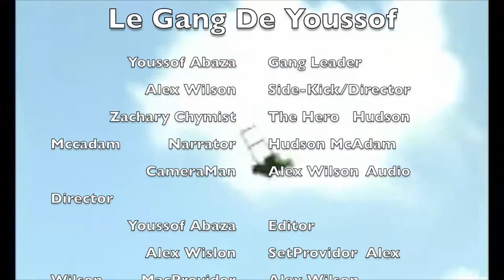French movie project Alex, Zach, Hudson and Youssof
Gang de Youssof this is the best movie you will ever watch